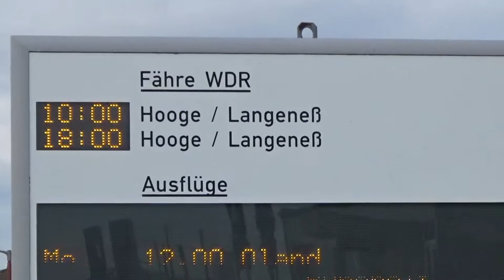Ausflug an die Nordsee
Nach dem vielen schlechten Wetter mußte ich raus. Bin an die Nordsee gefahren und habe mir das Treiben in Dagebüll und Schüttsiel angesehen.